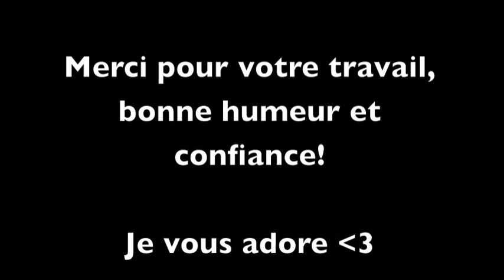Clip Danse 2013